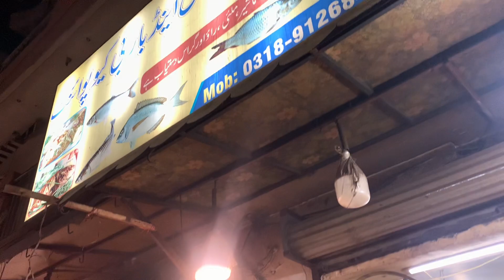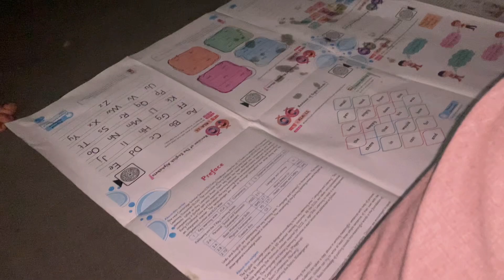Sardi Ke Mosam Me Garam Garam Fish | Best Grilled Fish 😋 | Daily Vlog